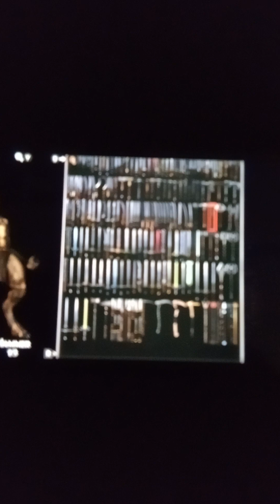Dragon fury tournament episode 13: garlic and wolfsbane (Halloween special)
things are gonna get hairy when 2 werewolves and a vampire enter the ring!